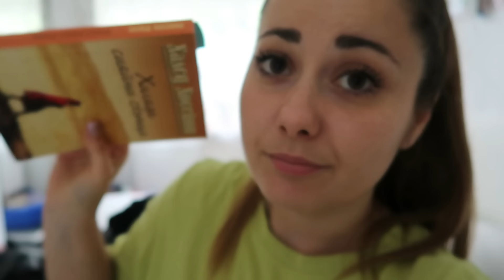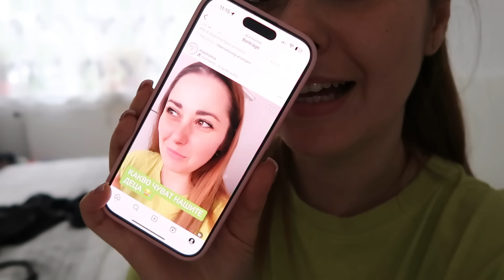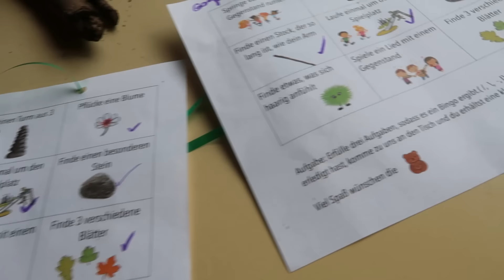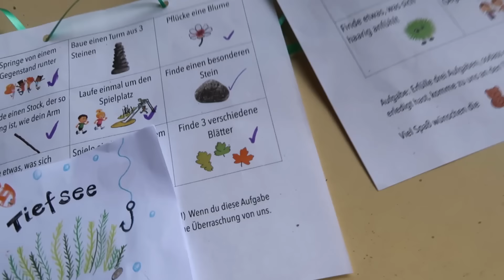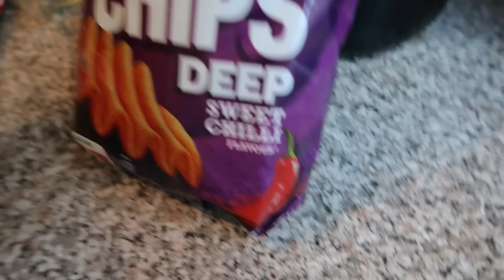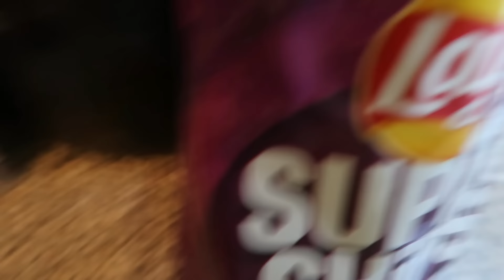ПОСЛЕДЕН ДЕН НА ГРАДИНА || ВЛОГ #378 || НИЯ И ГОГИ VLOGS